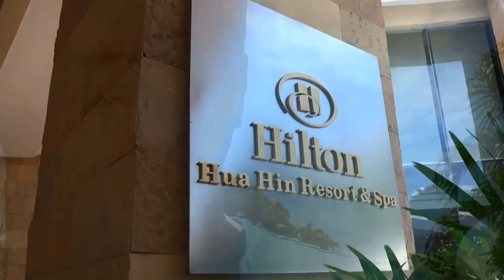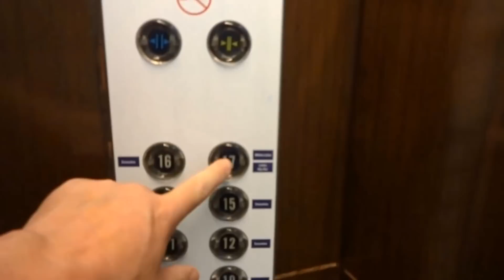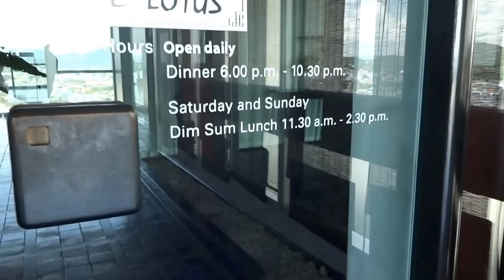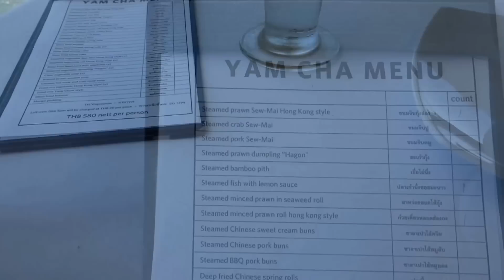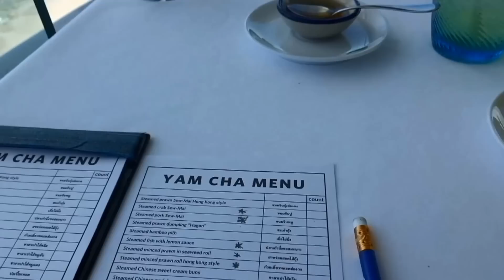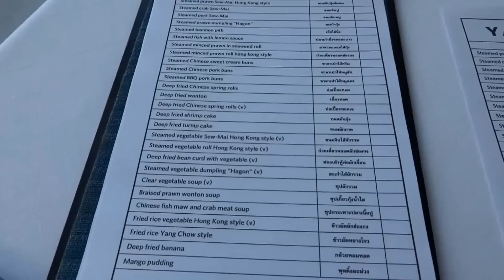Hilton Hotel Hua Hin "Sunday Dim Sum Lunch" Thailand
Geoff carter shows you all the information you need for a fantastic dining experience @ the Hilton in Hua Hin Thailand.
many different dishes to choose from. Its also open on a Saturday now as well. 11.30 am to 2.30 pm